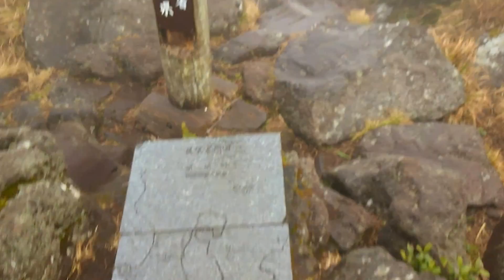日本百名山 開聞岳（薩摩富士）山頂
開聞岳（かいもんだけ）は、鹿児島県の薩摩半島の南端に位置する標高924mの火山。1964年（昭和39年）3月16日に、霧島屋久国立公園に指定された 。日本百名山、新日本百名山及び九州百名山に選定されている。山麓の北東半分は陸地に、南西半分は海に面しており、見事な円錐形の山容から別名「薩摩富士」とも呼ばれる。所在地は鹿児島県指宿市。